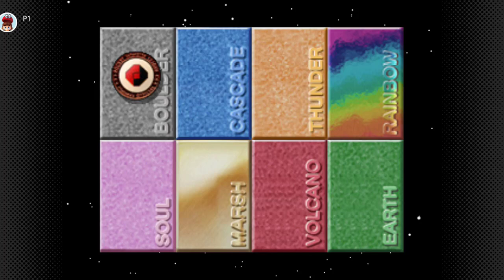Pokémon Stadium N64 but I Just Use Water-Type Pokémon